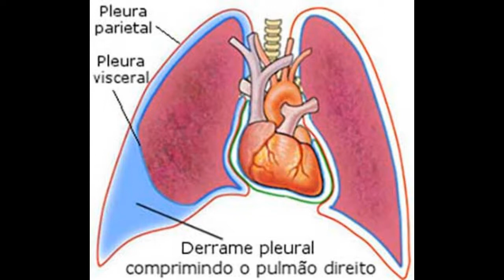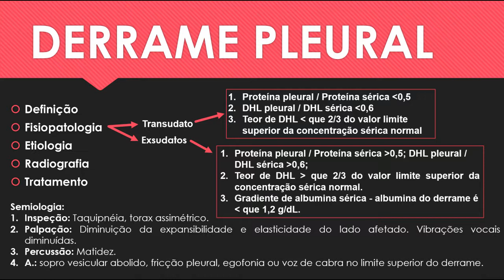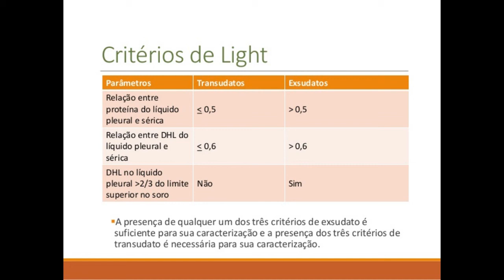Derrame pleural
Informações detalhadas, efeitos adversos e dosagem no BLOG.

ATENÇÃO

Contém artigos, conteúdos, textos, imagens e outros sobre questões médicas. No entanto, não é possível garantir a veracidade do conteúdo nos artigos, conteúdos, textos, imagens e outros, uma vez que estes podem apresentar erros, falsidades ou desatualizados. E, embora a informação possa ser correta ou confiável e seu conteúdo bem documentado, é possível que o que está descrito não corresponda a uma situação de saúde específica. A informação médica e terapêutica, especialmente a farmacoterapia, oferecida aqui, no melhor dos casos, de natureza geral, e tal informação não pode substituir o conselho de um médico ou outro profissional de saúde. Nenhum colaborador, administrador, programador, patrocinador ou qualquer outra pessoa relacionada é responsável pelo resultado ou pelas conseqüências que possam resultar de qualquer tentativa de usar as informações ou desinformação oferecidas neste endereço da internet "botecodotales.blogspot.com". Portanto, qualquer uso que seja feito das informações contidas em qualquer artigo, texto, imagens e qualquer outra fonte sobre temas de medicina ou qualquer outro tema (especialmente em relação ao tratamento de doenças), será de exclusiva e exclusiva responsabilidade do leitor.

Contiene artículos, contenido, texto, imágenes y otros sobre temas médicos. Sin embargo, no es posible garantizar la veracidad del contenido en artículos, contenido, texto, imágenes y otros, ya que pueden presentar errores, falsedades u obsoletos. Y aunque la información puede ser precisa o confiable y su contenido bien documentado, es posible que lo que se describe no corresponda a una situación de salud específica. La información médica y terapéutica, especialmente la farmacoterapia, se ofrece aquí en el mejor de los casos en general, y dicha información no puede reemplazar el consejo de un médico u otro profesional de la salud. Ningún empleado, administrador, desarrollador, patrocinador o cualquier otra persona relacionada es responsable del resultado o las consecuencias que puedan resultar de cualquier intento de usar la información o información errónea ofrecida en este sitio web "botecodotales.blogspot.com". Por lo tanto, cualquier uso que se haga de la información contenida en cualquier artículo, texto, imágenes y cualquier otra fuente sobre temas médicos o cualquier otro tema (especialmente en relación con el tratamiento de enfermedades) será responsabilidad exclusiva del lector.